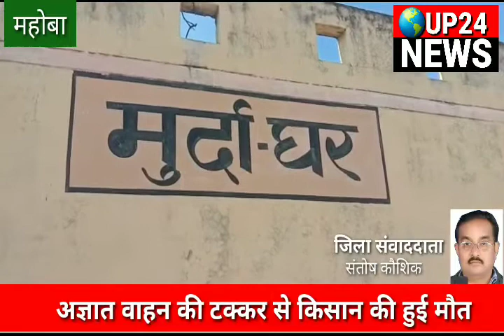महोबा। अज्ञात वाहन की टक्कर से किसान की हुई मौत UP24news